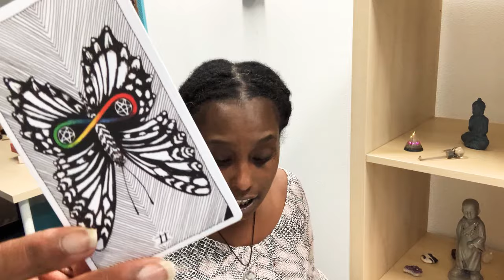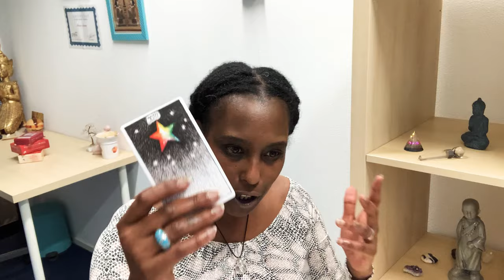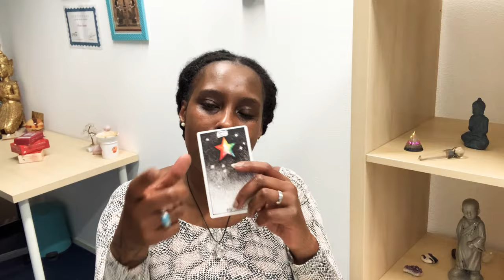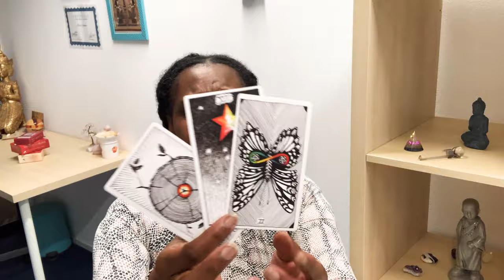Realisatie | Tarot Onthulling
Coaching & Regressie 🌟💫
Paula and Vanessa They Are the BEST! 👩🏼‍🎓👩🏾‍🎓